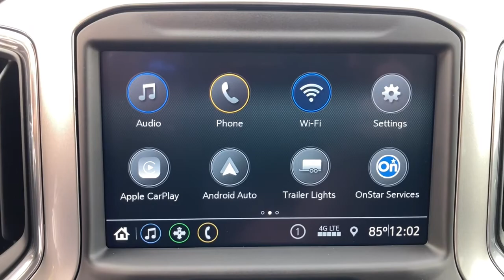2021 Chevrolet Silverado_1500 Wilmington, Myrtle Beach, North Myrtle Beach, Conway, Lumberton SC 165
Northsky Blue Metallic New 2021 Chevrolet Silverado_1500 available in Wilmington, South Carolina at Jud Kuhn Chevrolet. Servicing the Myrtle Beach, North Myrtle Beach, Conway, Lumberton, SC area.

Preferred Equipment Group 1LT|3.23 Rear Axle Ratio|Not Equipped w/Dynamic Fuel Management|Auto-Locking Rear Differential|Wheels: 17 x 8 Bright Silver Painted Aluminum|Wheels: 18 x 8.5 Bright Silver Painted Aluminum|40/20/40 Front Split-Bench Seat|Cloth Seat Trim|10-Way Power Driver Seat w/Lumbar|Radio: Chevrolet Infotainment 3 System|SiriusXM Radio|Electronic Cruise Control|Electric Rear-Window Defogger|Color-Keyed Carpeting Floor Covering|All-Weather Floor Liner (LPO)|OnStar & Chevrolet Connected Services Capable|Underseat Storage (LPO)|Bed Protection Package|Chevytec Spray-On Black Bedliner|Deep-Tinted Glass|Front License Plate Kit|LED Cargo Area Lighting|EZ Lift Power Lock & Release Tailgate|Heavy Duty Suspension|Trailering Package|Not Equipped w/Climate Control Knob Digital Temp|Rear Wheelhouse Liners|Rear 60/40 Folding Bench Seat (Folds Up)|Chevrolet Connected Access Capable|Power Front Windows w/Passenger Express Down|Power Rear Windows w/Express Down|Power Door Locks|Keyless Open & Start|Power Front Windows w/Driver Express Up/Down|Front Rubberized Vinyl Floor Mats|Rear Rubberized-Vinyl Floor Mats|Bluetooth For Phone|Remote Vehicle Starter System|Dual-Zone Automatic Climate Control|Hitch Guidance|Chrome Mirror Caps|Chrome Grille|Heated Driver & Front Outboard Passenger Seats|External Engine Oil Cooler|Heated Steering Wheel|Auxiliary External Transmission Oil Cooler|12-Volt Rear Auxiliary Power Outlet|2 USB Ports (First Row)|Electrical Lock Control Steering Column|Manual Tilt/Telescoping Steering Column|Leather Wrapped Steering Wheel|Convenience Package|All-Star Edition|Standard Tailgate|4.2 Diagonal Color Display Driver Info Center|Steering Wheel Audio Controls|Rear Dual USB Charging-Only Ports|Theft Deterrent System (Unauthorized Entry)|Rear Vision Camera|4G LTE Wi-Fi Hot Spot Capable|AM/FM radio: SiriusXM|Premium audio system: Chevrolet Infotainment 3|Apple CarPlay/Android Auto|Appearance: analog|4-Wheel Disc Brakes|Air Conditioning|Electronic Stability Control|ABS brakes|Alloy wheels|Automatic temperature control|Brake assist|Bumpers: chrome|Delay-off headlights|Driver door bin|Driver vanity mirror|Dual front impact airbags|Dual front side impact airbags|Front anti-roll bar|Front dual zone A/C|Front reading lights|Front wheel independent suspension|Fully automatic headlights|Heated door mirrors|Heated front seats|Heated steering wheel|Illuminated entry|Low tire pressure warning|Occupant sensing airbag|Outside temperature display|Overhead airbag|Overhead console|Panic alarm|Passenger door bin|Passenger vanity mirror|Power door mirrors|Power driver seat|Power steering|Power windows|Radio data system|Rear reading lights|Rear step bumper|Rear window defroster|Remote keyless entry|Security system|Speed control|Speed-sensing steering|Split folding rear seat|Steering wheel mounted audio controls|Telescoping steering wheel|Tilt steering wheel|Traction control|Trip computer|Variably intermittent wipers|Front Center Armrest w/Storage